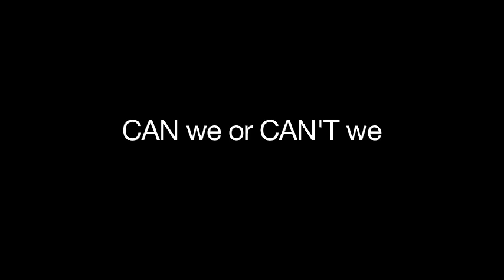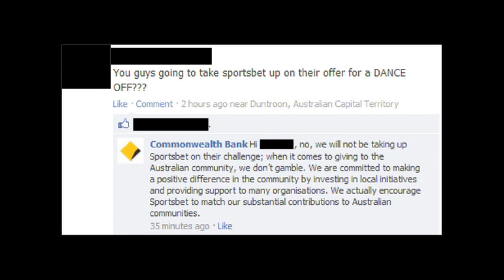Sportsbet's Commbank Can-Can Dance Footage - AdNews